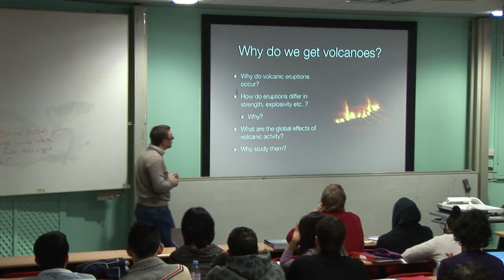QMUL: School of Geography - The Undergraduate Experience (2010)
Promotional package for Queen Mary University's School of Geography.

Film produced by Mile End Films.